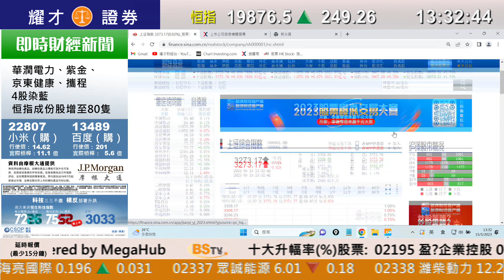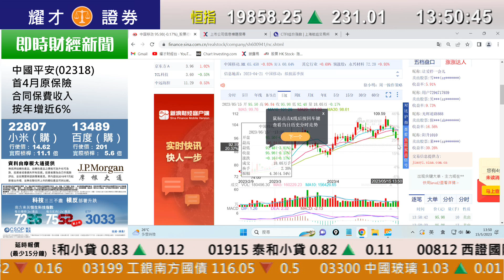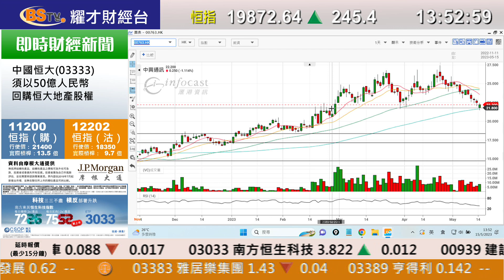耀才財經台 《即市攻略》解答觀眾問題 孔穎雯 植耀輝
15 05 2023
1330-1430 即市攻略 － 解答觀眾問題

00:00 即市攻略／大市/ 中特估
07:21 油
09:00 碧桂園(2007)
09:48 中國平安(2318)/ (中國人壽(2628)/ (2601)
10:38 阿里巴巴(9988)/ 普拉達(1913)
11:02 三一國際(631)
11:12 中遠海能(1138)
14:40 中信証券(6030)
15:17 招金礦業(1818)
17:07 中國海外(0688)/ 龍湖(960)
19:38 A股/ 中國移動/ 中國聯通(762)/ 中國電信(728)
21:47 中興通訊(763)
22:27 中國銀河(6881)
22:50 百度(9888)
23:29 騰訊(700)
25:03 中船防務(317)
26:42 中遠海能(1138) / A股